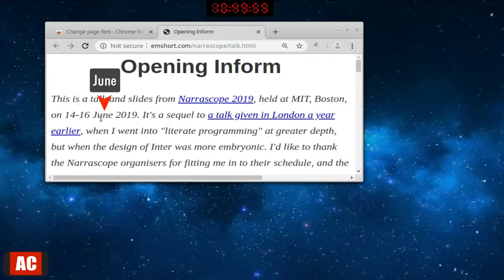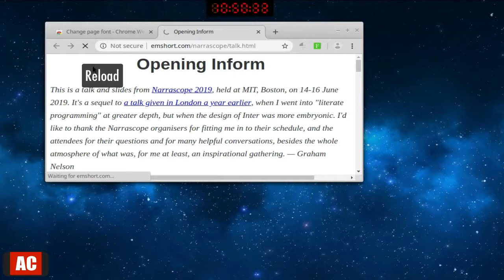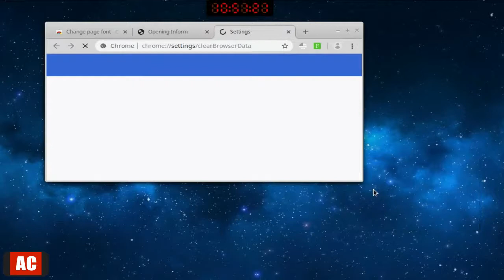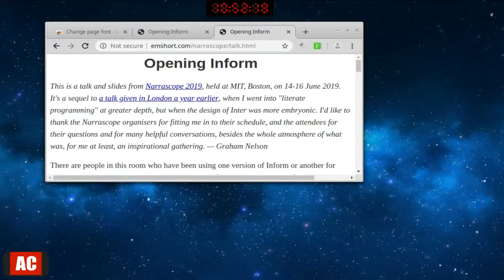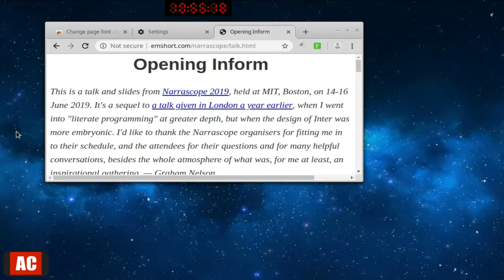Chrome - Change Font Size Based on Website